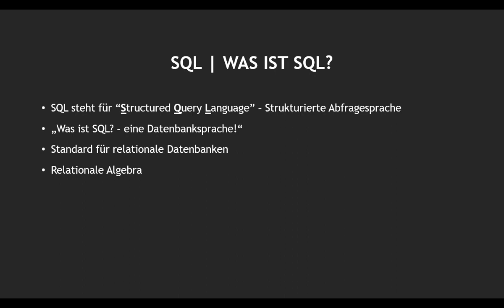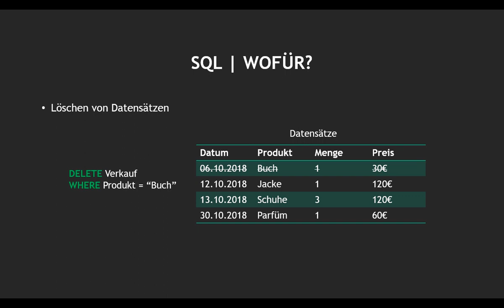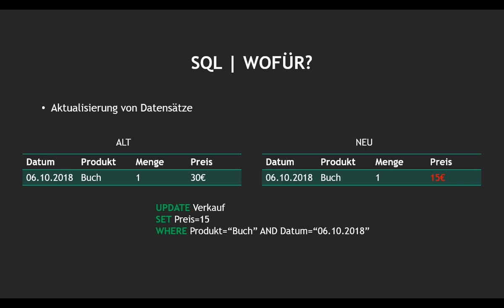SQL Tutorial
Dieses Video gibt einen Einblick über die Datenbanksprache SQL. In diesem Video wird erklärt was SQL (Structured Query Language) ist, für was es steht und welche Vorteile diese Sprache besitzt. Im Hauptteil wird bereits ein vereinfachter Überblick über die SQL Befehle (SELECT, INSERT, DELETE und UPDATE) anhand Beispiele durchgesprochen.

✅Einstieg in SQL - Für alle wichtigen Datenbanksysteme: